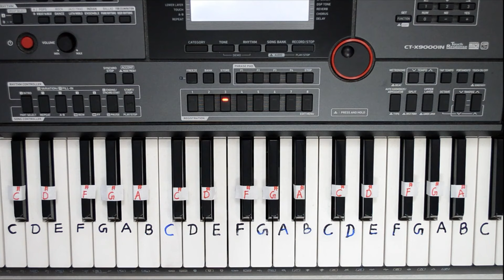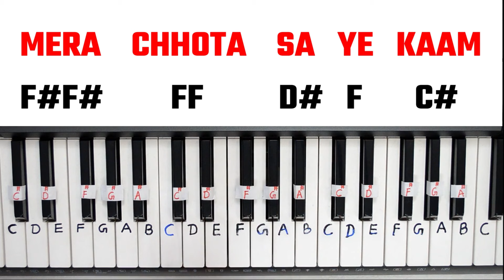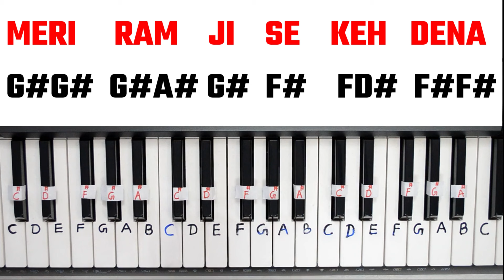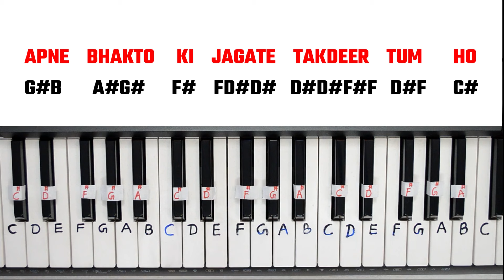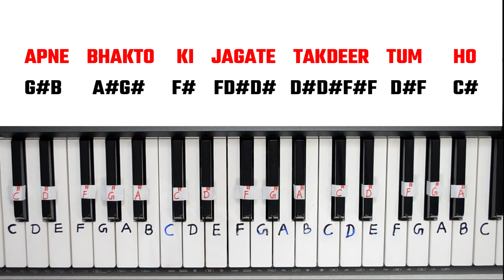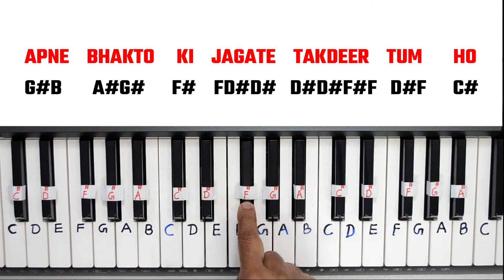Keejo Kesari Ke Laal - Piano Tutorial | Hanuman Bhajan | Ram Bhajan | Lakhbir Singh Lakkha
Keejo Kesari Ke Laal Piano Tutorial Hanuman Bhajan | Ram Bhajan | Lakhbir Singh Lakkha | Keejo Kesari Ke Laal Piano Cover

मेरे नये चैनल Sikho Saral Harmonium के विडिओ देखने के लिए नीचे दिए link पर क्लिक करें

मेरे दुसरे नये चैनल Sikho Saral Shorts के विडिओ देखने के लिए नीचे दिए Link पर क्लिक करें